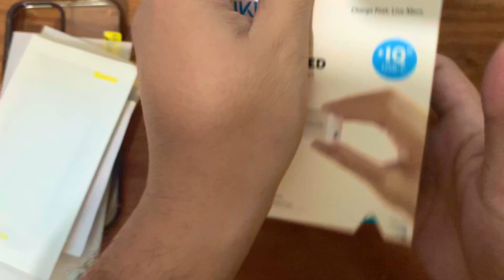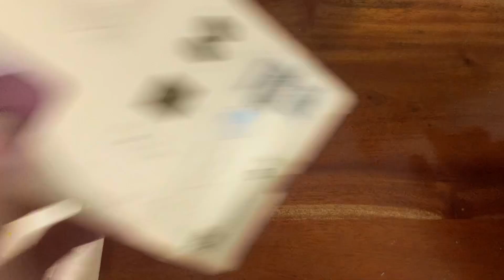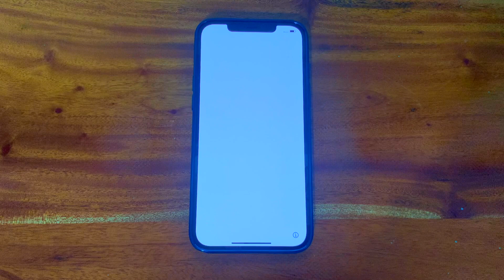ASMR | iPhone 12 Pro Max Unboxing with Accessories | My first iPhone Ever | Video #8